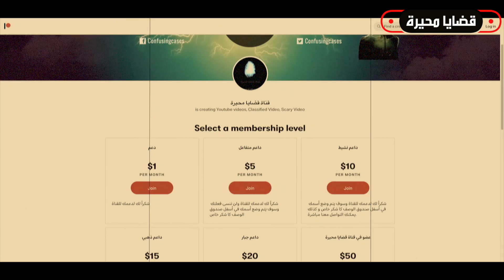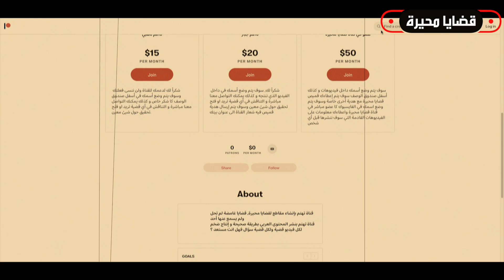المخلوق SCP-1471 | تطبيق الهاتف الذي لا تريد العبث به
أقدم لكم في هذه الحلقة قصة المخلوق SCP-1471 | لتطبيق الهاتف الذي لا تريد العبث به...هذه الحلقة مشوقة جداً...تابع المقطع لتعرف المزيد.

سوف يتم وضع أسمك في صندوق الوصف كل فيديو ننتجه شكر خاص لدعمك للقناة

قضايا محيرة المخلوق SCP-1471 | تطبيق الهاتف الذي لا تريد العبث به

هل لديك قصة ؟ قضية غامضة تريد ان تحصل على انتباهنا ؟
أستعمل هذا الهاشتاق في تويتر او الفايسبوك او على على الأنستغرام وسوف نتواصل معك

قَالَ رَسُولُ اللَّهِ ﷺ: وَيَقُولُونَ الكَرْمُ، إِنَّمَا الكَرْمُ قَلْبُ المُؤْمِنِ. فهل تملك قلب المؤمن و تساعدنا في الحصول على تجهيزات تجعلنا ننتج حلقات أسبوعية و بمعلومات وقضايا لم تسمع عنها قط !!
يمكنك دفع أي مبلغ مال عن طريق:

© All copyrights reserved To Youtube.com/c/Confusingcases

We educate others about scientific, entertainment purposes and other forms by just sharing a small part of the entire original material; These videos are transformative in a positive sense with the arts added to the audio to add emotional dimension to the listener experience, and we use our own voice & information & Transitions..we don't wish any materials used here to bring down the market value of the original content, we hope to promote the market value of the content, by making the content known to new people. All the pictures used here are taken which is a website that provides free images for commercial or non-commercial use (Creative Commons — CC0 1.0 Universal), links are available upon request.

" نقدم لكم جميع أنواع المقاطع الغريبة المحيرة والعجيبة تتنوع ما بين هل تعلم و ماذا لو و كيف و ماذا سيحدث إذا , و أسرار لم تكن تعرفها عن أغرب و 10 حقائق و أغرب 10 و 10 أسرار و أشياء ستراها لأول مرة فى حياتك , نتحدث أيضا عن الرياضة و كرة القدم و ملخصات الاهداف فى كل دول العالم سواء كانت مصر أو المملكة العربية السعودية أو الكويت أو الجزائر أو المغرب , أيضا ستجد طريقة و كيفية لفعل كل شئ ,  مثل فيديوهات كيفية فعل كذا أو طريقة عمل كذا و أيضا ستجد الفيديوهات المرعبة و الغريبة التى لا يوجد لها اى تفسير سوف ن ـ متع عقلك و ندور بك حول العالم و انت فى مكانك لكى ثقف نفسك بدون اى مجهود و بطريقة ممتعه و سنجعلك تشاهد الفيديو أكثر من مرة دون أى سبب , أشياء صورتها الكاميرات و لم يرها احد , أيضا لدينا الجزء الخاص الذى يتحدث عن التكنولوجيا و السيارات و أحدث السيارت لهذا العام و أحدث اجهزة الكمبيوتر و الهواتف المحمولة و أحدث التكنولوجيا, منظمة أس سي بي, منظمة SCP "